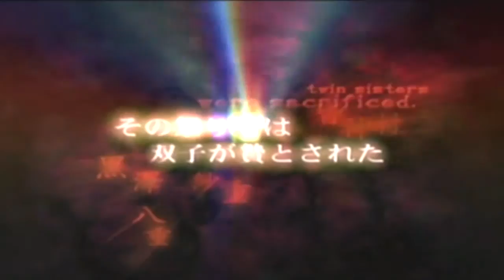Fatal Frame 2: Crimson Butterfly | 01 | I'm MIOOOOO and I'm Glitch-Walking~!